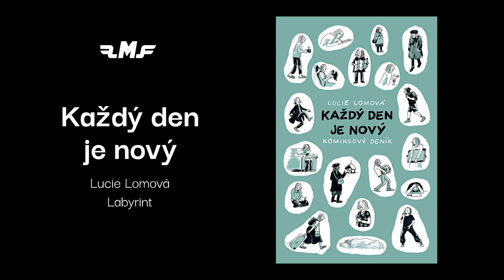Lucie Lomová: Každý den je nový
V roce 2017 si Lucie Lomová začala psát a kreslit komiksový deník: denně alespoň jeden záznam. Výsledkem je kniha, která získala nominaci za nejlepší kresbu a nejlepší komiksovou knihu.